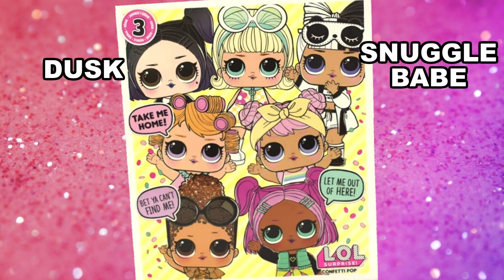LOL Surprise Confetti Pop Series 3 Checklist | Full Set of New Big Sisters | Ultra Rare Revealed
Say hello to the brand new Series 3 LOL Surprise Confetti Pop Big Sisters (Tots) dolls!

The new LOL Surprise Series 3 Confetti Pop contains 9 layers of surprises, including new tattoo and confetti layers.

The Confetti Pop Series will hit stores for $12.99 MSRP very soon.

Welcome to Aubri's World!

Aubri is a 4-year-old girl who loves having fun and playing with toys.

LOL Surprise Confetti Pop Series 3 | Full Set of New Big Sisters Checklist | Ultra Rare Revealed

New LOL Surprise Confetti Pop, Mermaid Surprise, Beauty Surprise | Series 3 Tots Big Sisters Lil Sisters | collectlol

Stop Motion LOL Surprise Pets FULL SET | Complete Family Big Sisters Lil Sisters | Series 3 Ultra Rare Gold Balls | collectlol

New LOL Surprise Glitter Series | Hunt for full set | Rare Cosmic Queen Found! | All Gold LOL Balls